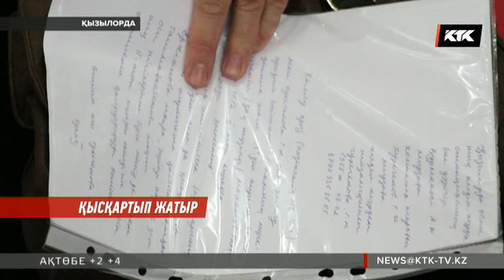Қызылордада дәрігерлер жұмыстан қысқартылып жатыр